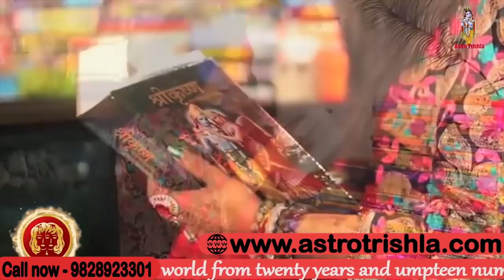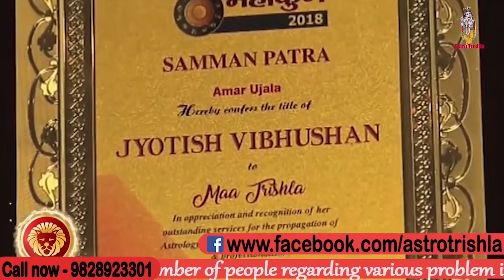पर्स में रखले ये 1 चीजे किस्मत बदल जाएगी || पैसा चुम्बक की तरह खींचा चला आयेगा || Astro Trishla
पर्स में रखले ये 1 चीजे फूटी किस्मत बदल जायेगा, पैसा चुम्बक की तरह खींचा चला आयेगा || Astro Trishla  इन सब के ऊपर मां त्रिशला इस वीडियो में बताया है वीडियो को पूरा देखें धन्यवाद | जय श्री कृष्णा

previous video

पैसा चुम्बक की तरह खींचा चला आयेगा,dhan prapti mantra,dhan prapti ke upay,dhan prapti ke upay pradeep mishra,dhan prapti ke totke,dhan prapti ke mantra,dhan prapti ke liye mantra,dhan prapti ka mantra,dhan prapti ke liye kya karen,dhan prapti lakshmi mantra,dhan prapti ke upay bageshwar dham,dhan prapti shabar mantra,dhan prapti yantra,dhan prapti sadhna,astro trishla,tip,पर्स में रखले ये 1 चीजे फूटी किस्मत बदल जायेगा,paise kaise kamaye,money,astrology,horoscope